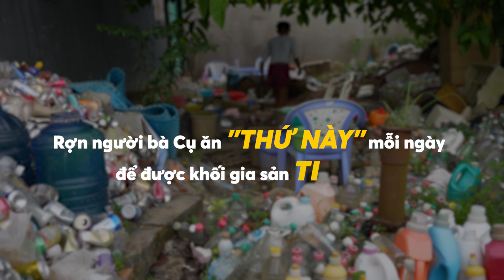RỢN NGƯỜI BÀ CỤ ăn "thứ này" mỗi ngày để được KHỐI GIA SẢN TIỀN TỈ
👉Theo dõi video cũng như những hoạt động trên face của Trung qua
👉Quý khách có thể tham khảo hoặc mua sản phẩm bên nhà Trung qua

Chúc cả nhà mình có một ngày vui vẻ và hạnh phúc ạ!